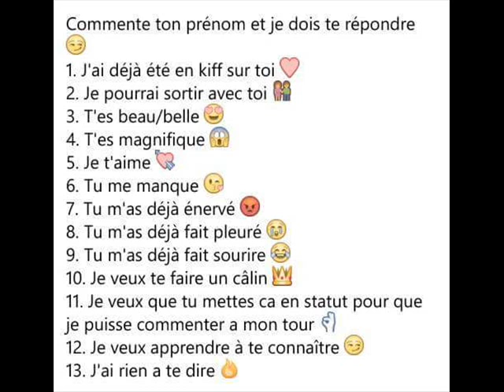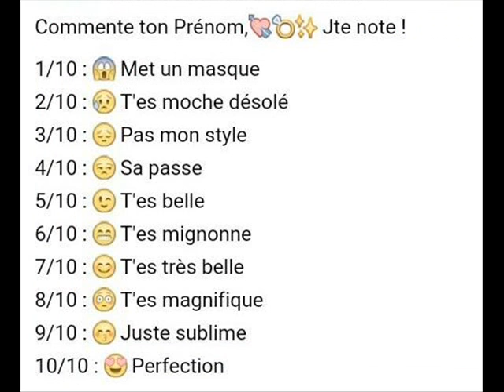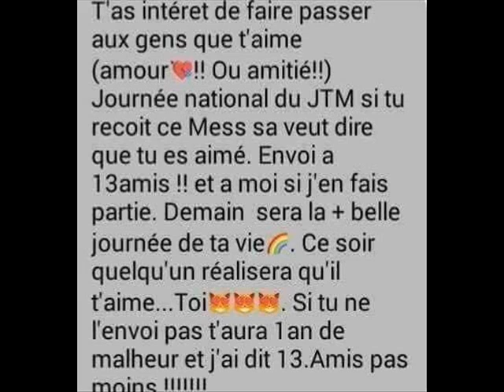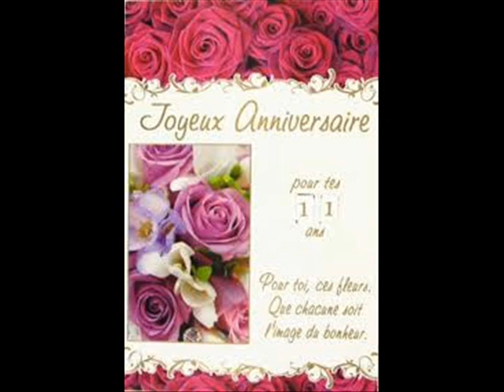Niska Elle avait son Djo ft Maître Gims